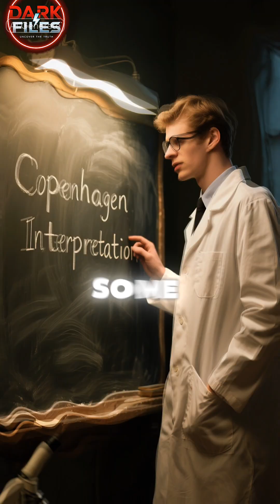The Enigma of Quantum Physics: What We Still Can't Explain!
Dive into the fascinating world of quantum physics and discover the mind-boggling concepts that challenge our understanding of the universe! This video explores the primary keyword: 'quantum physics' and how it reveals the mysteries of matter and energy. You’ll learn about phenomena like entanglement, superposition, and what we still can't explain, sparking curiosity and a love for science. Whether you're a science enthusiast or just curious, this Shorts video is your gateway to the intriguing yet perplexing realm of quantum mechanics.

quantum physics
wave function collapse
quantum mechanics explained
Schrödinger’s cat
quantum theory mystery
Heisenberg uncertainty
quantum entanglement
measurement problem
quantum weirdness
physics paradox
quantum reality
Copenhagen interpretation
many worlds theory